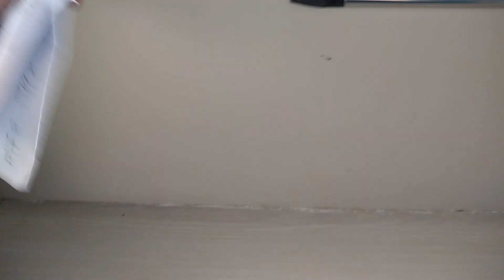COSTRUISCO UNA PARETE PER IL FREDDO